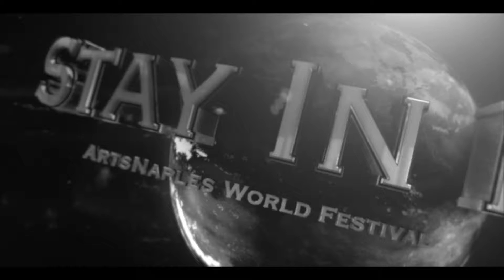The People of ArtNaples